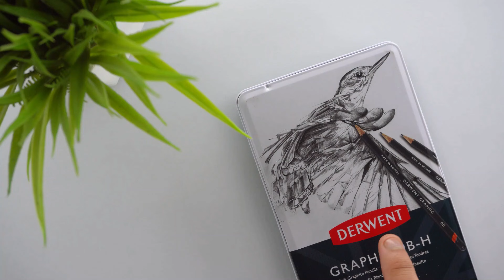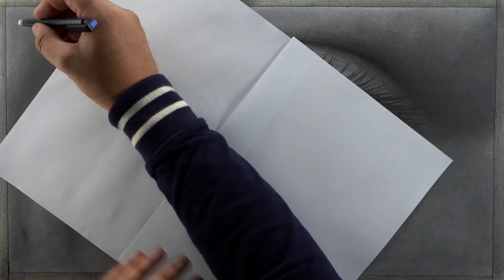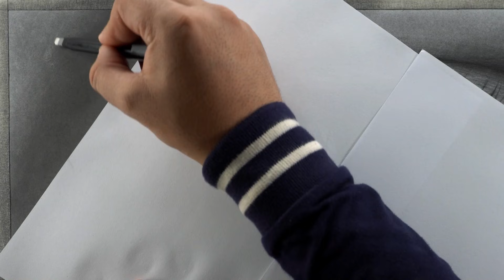How to Draw Hyper Realistic Eye | Tutorial for BEGINNERS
In this video I'm going to Draw a Hyper Realistic Eye with skin texture using Graphite pencils and fabercastell polychromos. My method is aimed to help even the most complete beginner to draw something they once thought was impossible.

♫ MUSIC ♪

- Moving on
- First time experience
- Honey
- Rio Nights